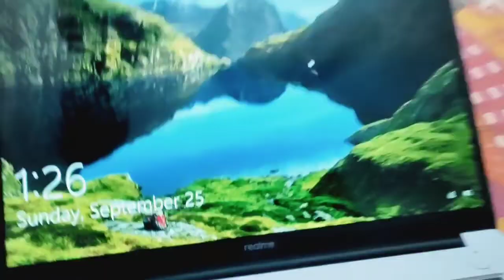Belar new Dress and My new Laptop Realme Book Slim ase gache 😍😍😍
Belar new Dress and My new Laptop Realme Book Slim 😍😍😍 ‎@The LOL Story

ID: debusharma_official
The LOL Story